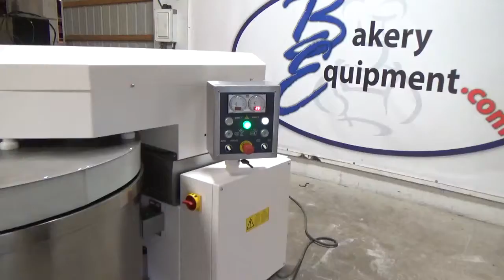BEcom Removable Bowl Spiral Mixer - BE-SRB-250 - Instructional Video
This is an instructional video about the BE-SRB-250 removable bowl spiral mixer. For more information about this machine read below.

The BE-SRB-250 is BEcom’s removable bowl spiral mixer has been designed for industrial environments. Excellent kneading and practical operation have been merged through a 2 speed kneading system, powerful double speed motors, and a removable bowl system. Its durable chassis assures many years of heavy duty mixing. The removable stainless steel bowl fastens to the machines body with a tight locking system. The head of the mixer lifts up automatically at the end of mixing and allows you to remove the bowl with ease. A compatible bowl hoist system is available as an option.

Bowl and Spiral Speed
- Bowl: 16 Rpm
- Spiral: 96-180 Rpm

Features
- 2-Speed spiral and bowl drive
- Reversible bowl rotation
- Two timers with automatic changeover from low to high speed
- Stainless steel bowl, spiral arm & breaker bar
- See-thru bowl guard with safety interlock prevents operation with guard open
- Belt driven are and bowl for quiet operation and low maintenance